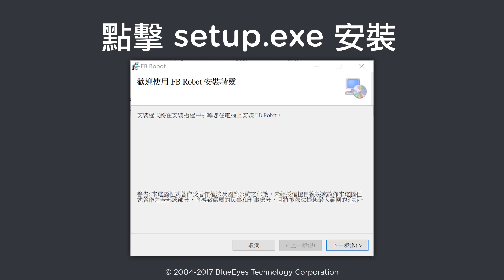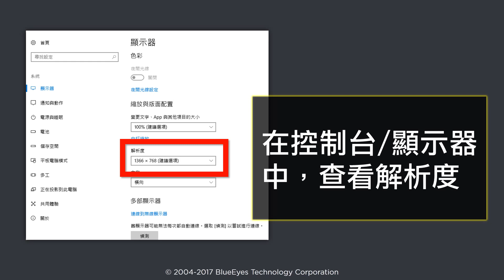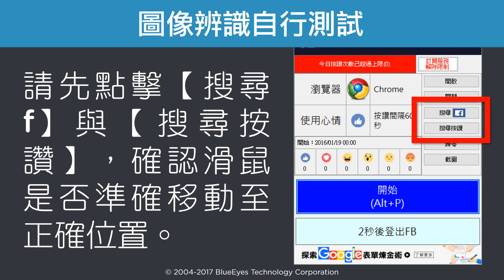[facebook行銷] FBlike使用教學 20170829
FBlike使用教學

Facebook 是很多人每天必定上網瀏覽的社群網站，現代人即使再忙，也要忙裡偷閒將朋友之間所發的訊息或留言看完，碰到覺得心有戚戚焉時，還會按個「讚」或心情符號來表贊同或鼓勵，甚至驚訝或哀傷，若實在沒有時間，或 Facebook 上的朋友實在太多時，就需要 FBlike 自動按讚機器人代為服務。

過去，市面上也有自動按讚的類似產品，不過很多都是個人開發，除了有些本身有病毒外，這類型軟體需要長時間除錯與修正，但個人開發的軟體穩定性與後續服務很容易中斷，許多軟體曇花一現，蔚為可惜！再者，國內外也有些廠商以自動按讚服務對外招收會員，無論是免費或收費，這樣的服務都有一個共通點，就是您必須先註冊成為他們的會員，同時將 Facebook 的帳號與密碼提交給他們，這在安全上其實有非常嚴重的疑慮，國外新聞也曾報導過，大部分提供服務的廠商會在背後偷偷竊取您的個資或朋友資料，當您享受免費服務的同時也付出最大的代價！

我們開發 FBlike 自動按讚機器人的目的是希望以正規公司的誠信與規模設計軟體，穩定、乾淨、無毒、完全由使用者控制的綠色軟體，您不需要傳送或告訴我們任何 Facebook 資料，運作過程完全透明，您可以親眼看到機器人正在運作與運作畫面，結合視覺分析與機器學習，FBlike 自動按讚機器人能夠聰明分辨瀏覽器上的「讚」或其他心情符號，同時避開廣告，幫您 24 小時自動按朋友的讚。